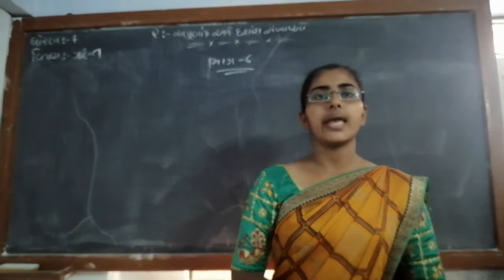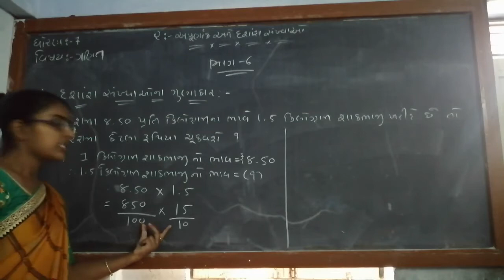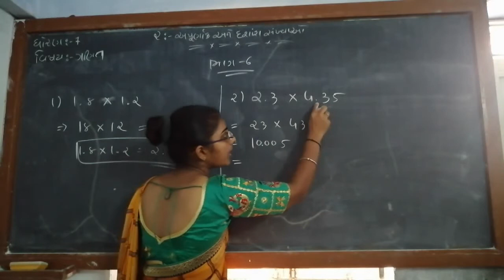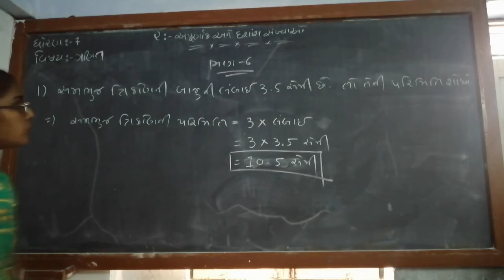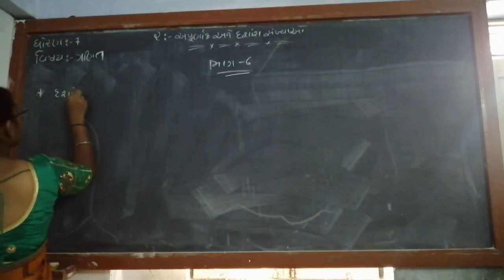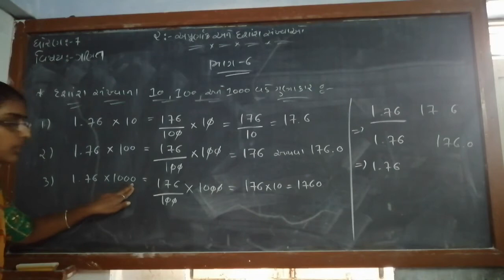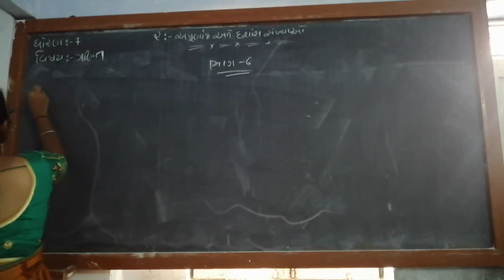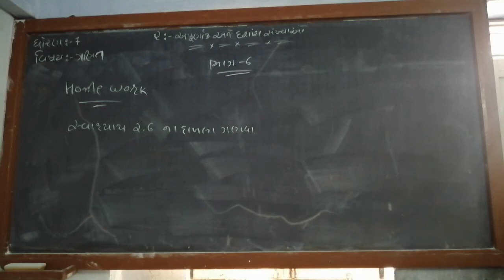ધોરણ ૭ વિષય ગણિત પાઠ ૨ અપૂર્ણાક અને દશાંશ સંખ્યાઓ ભાગ ૬